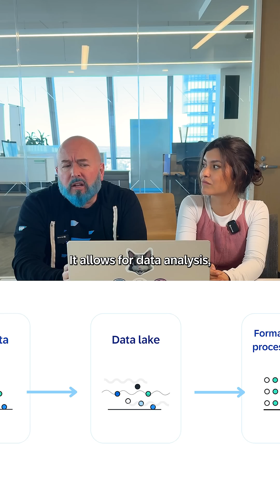Developer for a Day with SAP 💻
Spent the day as an SAP Developer Advocate, and let’s just say—we had a few misconceptions. @sapdevs